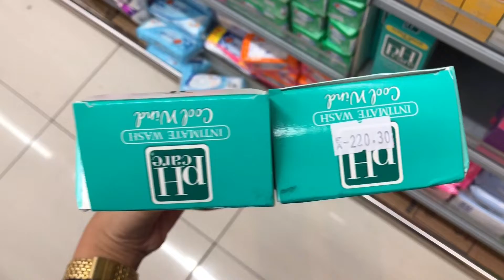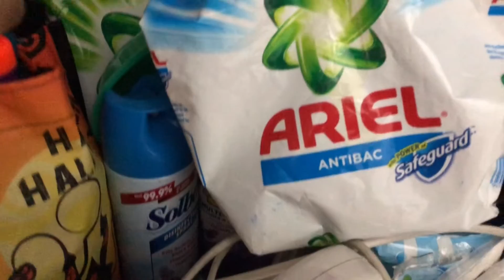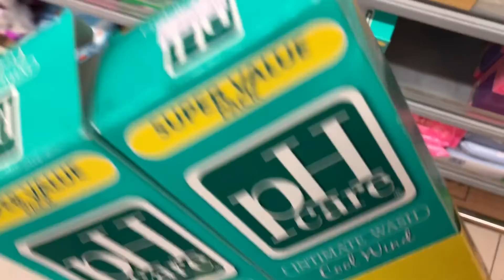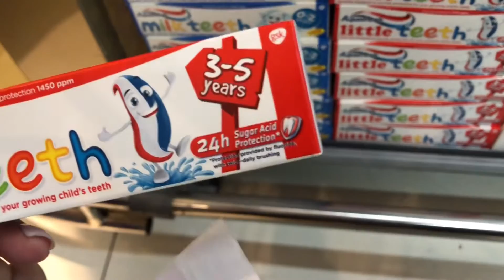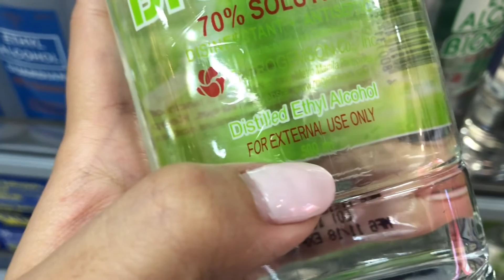Grocery shopping at ang mahiwagang listahan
Salamat sa panunuod.. if you're new, I'm Mich and I consider this channel as my treasure box of memories and ideas.